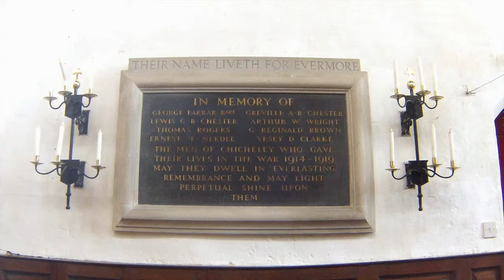Chicheley St Lawrence Church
Saint Lawrence Church Chicheley.  Almost 1000 years of history.

Amazing! I took all the video footage, and created the audio track on Apple's "Garage Band", yet someone is claiming copyright? How can this be?